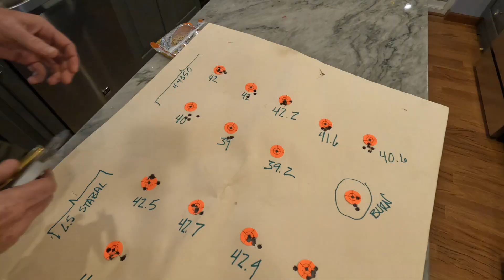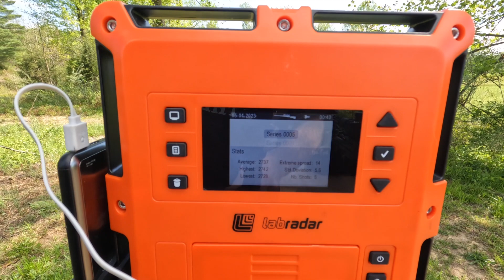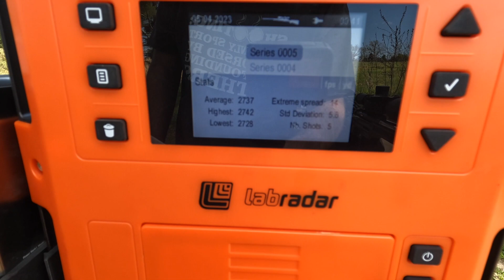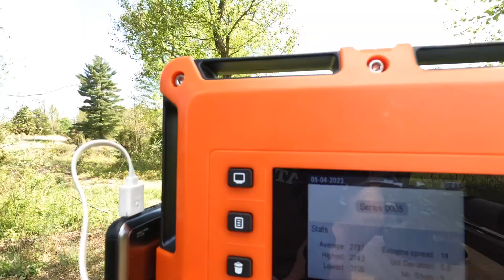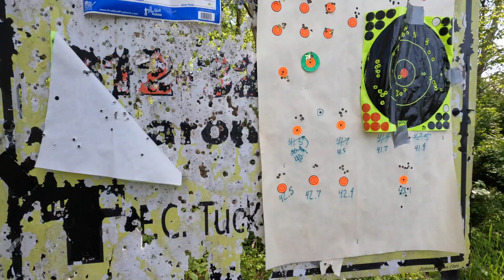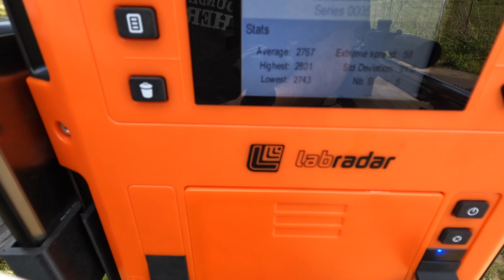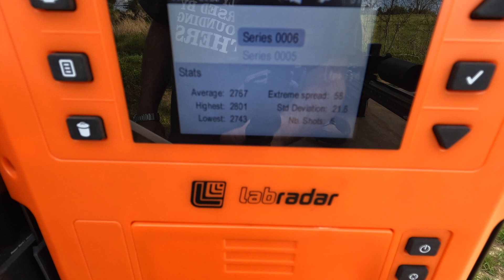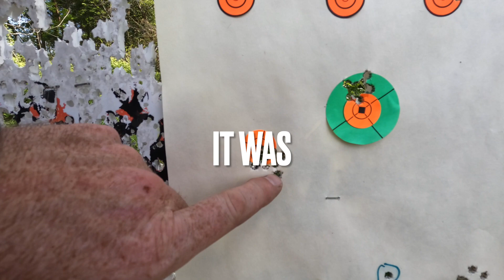Mystery Solved?? A journey shooting the 25 Creedmoor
Well well, just when I was about to give up on the cartridge, the skies opened up and sun did shine.  I've been working with this round for about the past two months.  At 100 yards it was golden.  But when I started to move out to distance, things just didn't add up.